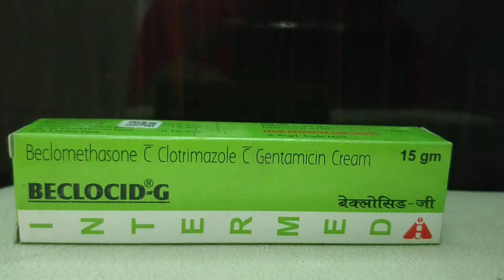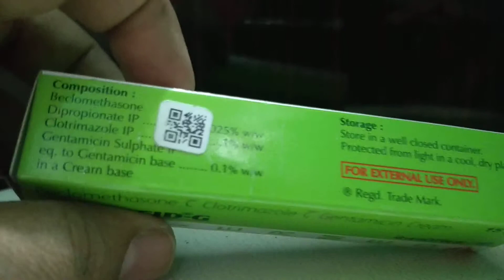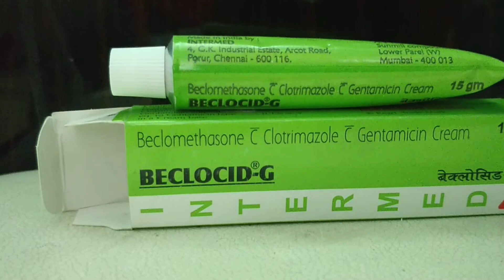Full Hindi: Beclocid G cream gentamicin cream skin infection diaper rash